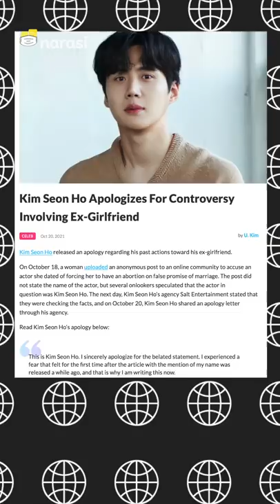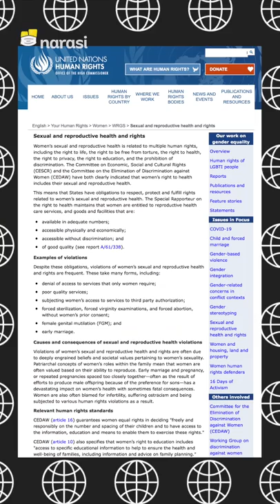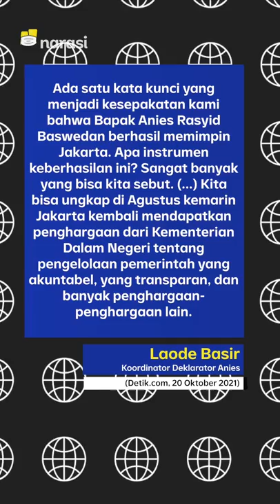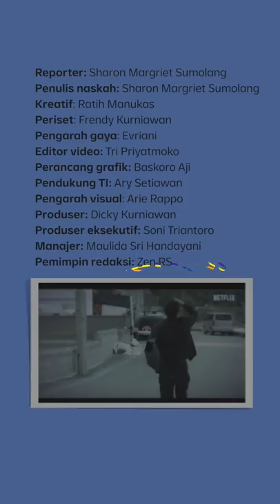KIM SEON-HO MINTA MAAF TERKAIT ABORSI. RELAWAN DEKLARASI "ANIES FOR PRESIDENT" | Narasi Pagi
Aktor Korea Selatan, Kim Seon-Ho, minta maaf karena memaksa mantan pasangannya untuk lakukan aborsi. Meski aborsi udah legal di Korsel, tapi hak aborsi tetep ada di calon ibu loh. Nggak boleh ada pemaksaan.

Relawan pendukung Anies Baswedan bikin deklarasi "Anies For President". Hmm... Cek ombak nih?

(Narasi)